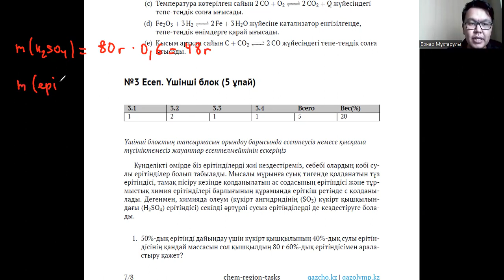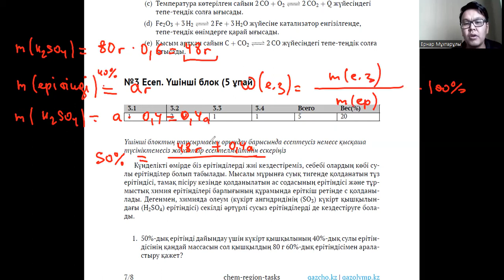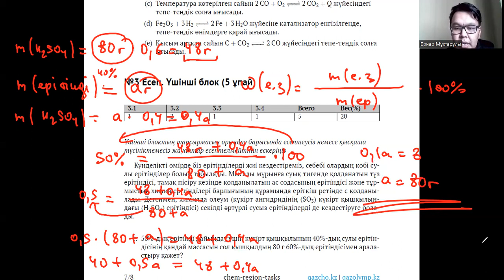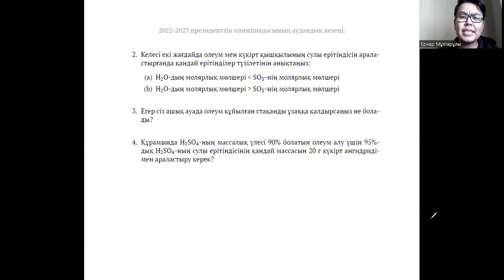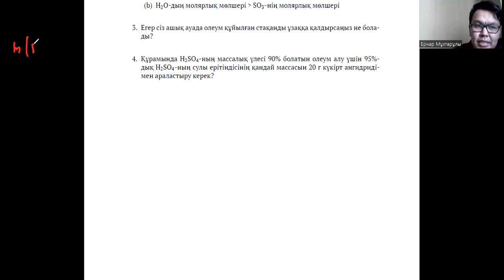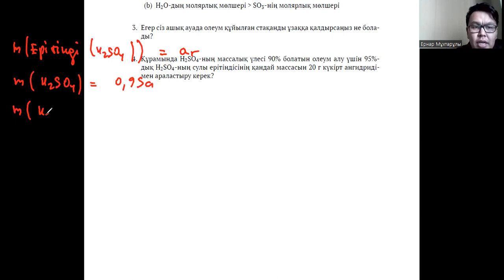ХИМИЯДАН ПРЕЗИДЕНТТІК ОЛИМПИАДА - АУДАНДЫҚ КЕЗЕҢ - 3 БЛОК (2022 - 2023)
ХИМИЯДАН ПРЕЗИДЕНТТІК ОЛИМПИАДАНЫҢ АУДАНДЫҚ КЕЗЕҢІНІҢ ТАПСЫРМАЛАРЫ